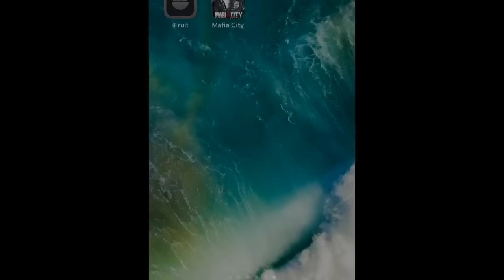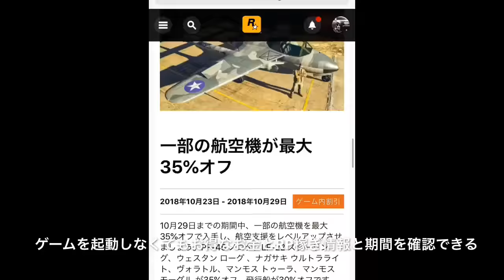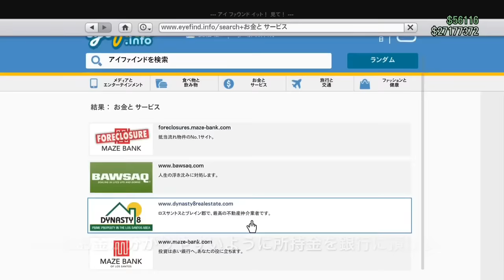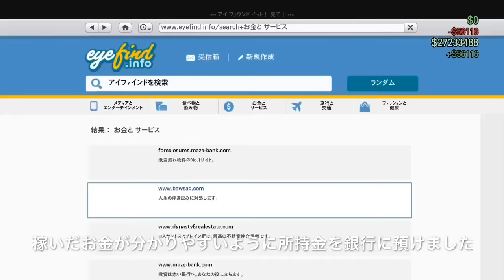【報酬2倍】GTA5でお得で簡単なソロお金&RP稼ぎを逃さない方法 【非グリッチ】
⬇︎ここから常に2倍イベントをチェック